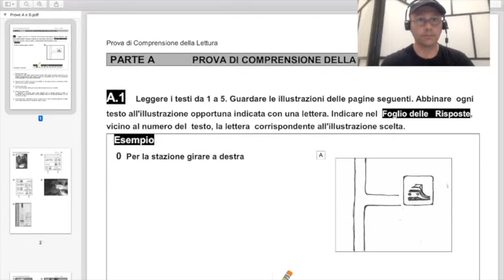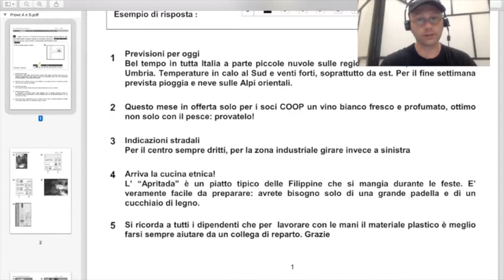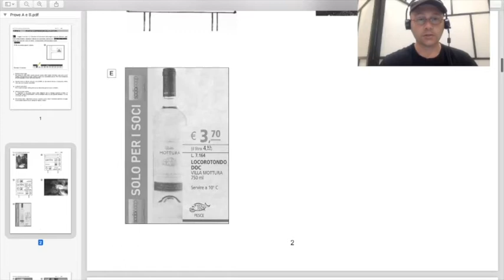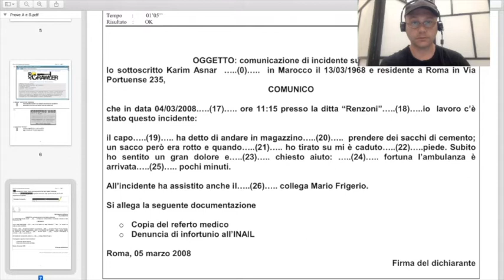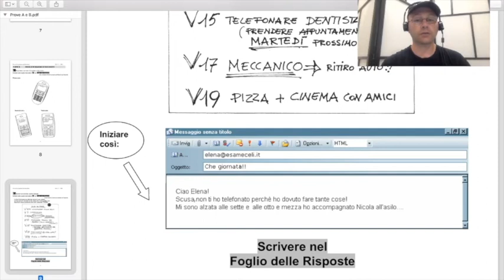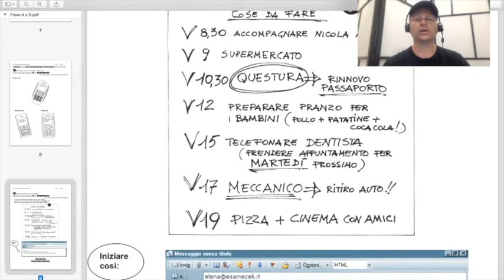佩鲁贾外国人大学意大利语等级考试 CELI i A2 a-b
加入我们！